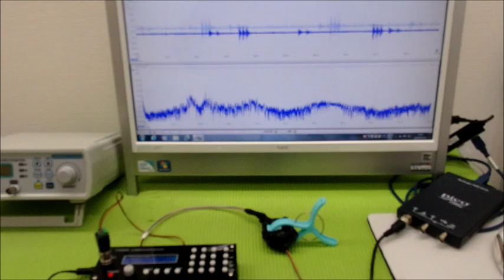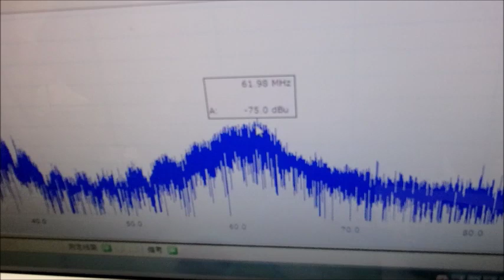‹メガヘルツ›の超音波発振制御技術 ultrasonic-labo